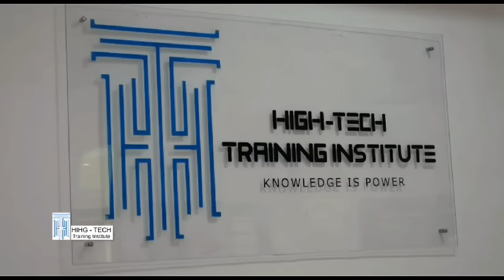🆘AÏCHA inc0ns0lable 😭😭😭 C'est trop f0rt... Van!té des van!tés